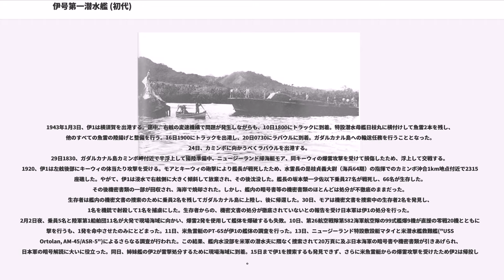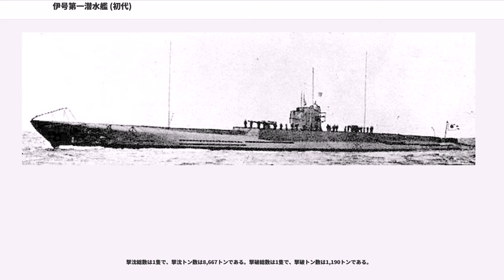伊号第一潜水艦 (初代)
伊号第一潜水艦（初代）（いごうだいいちせんすいかん）は、日本海軍の潜水艦。伊一型潜水艦（海軍大型七十四型、大型七十四型、伊号型巡潜型、巡潜型、巡潜一型）の1番艦である。1943年（昭和18年）ガダルカナル島への輸送任務中に沈没。

本艦の除籍後、伊十三型潜水艦の4番艦が本艦の艦名を襲用し、川崎重工業で建造されたが未成に終わった。こちらの詳細は伊号第一潜水艦 (2代)を参照のこと。

当初は大正10年度軍備補充費による建造が計画されたものだが、ワシントン海軍軍縮条約による補助艦艇の整理により、大正12年度艦艇補充計画による建造に変更された。

1921年4月25日に第七十四潜水艦と命名され、等級一等・艦型名なしに定められる。

1922年2月10日、海軍大型七十四型の1番艦に定められる。6月3日、艦型名が大型七十四型に改正。

1923年3月12日、川崎造船所で起工。6月15日、艦型名が伊号型巡潜型に改正。

1924年10月15日進水。11月1日、等級一等・艦型名巡潜型にそれぞれ改正されるとともに、艦名を伊号第一潜水艦と改名。

1926年3月10日竣工し、本籍を横須賀鎮守府に定められる。8月1日、伊1は姉妹艦の伊2と共に第二艦隊第7潜水隊を編成する。

1927年7月1日、第7潜水隊は横須賀防備隊隷下となる。9月15日、第7潜水隊から除かれる。

1928年9月10日、第二艦隊第7潜水隊に編入。12月1日、第7潜水隊は第二艦隊第2潜水戦隊隷下となる。

1930年12月1日、第7潜水隊は第一艦隊第1潜水戦隊隷下となる。

1932年10月1日、第7潜水隊は横須賀防備隊隷下となる。

1933年11月15日、第7潜水隊は第一艦隊第1潜水戦隊隷下となる。

1934年9月25日、艦型名が巡潜一型に改正。11月15日、第7潜水隊は横須賀鎮守府隷下となる。

1936年12月1日、第七潜水隊は第一艦隊第1潜水戦隊隷下となる。

1937年8月21日、伊1は姉妹艦の伊2、伊3、伊4の他、伊5、伊6、戦艦長門、陸奥、榛名、霧島、軽巡洋艦五十鈴と共に多度津港を出港し、長江河口沿岸で23日まで作戦行動を行う。

1938年6月1日、艦型名が伊一型に改正。

1940年11月15日、第7潜水隊は潜水母艦長鯨、第8潜水隊、伊7と共に第六艦隊第2潜水戦隊を編成。これは、先代の第2潜水戦隊が1939年11月15日付で第3潜水戦隊に改名して以来、2代目となる。

太平洋戦争開戦時は第六艦隊第2潜水戦隊第7潜水隊に所属。1941年11月21日午後、伊1は横須賀を出港し、館山に寄港した後、オアフ島沖合に進出。真珠湾攻撃ではカウアイ島東方沖合で哨戒任務につく。12月11日0100、カウアイ島カハラ岬北北東24浬地点付近で米空母らしきものを発見。18日からはハワイ近海で哨戒任務につく。31日、ハワイ島ヒロ湾を砲撃し、米水上機母艦("USS Hulbert, DD-342/AVD-6")に砲弾1発を命中させて撃破した。1942年1月7日、カウアイ海峡南方沖合で商船を発見するも、攻撃に失敗。その後22日にクェゼリンに到着。24日にクェゼリンを出港し、2月1日に横須賀に帰投した。

2月13日、伊1は豪州西岸での通商破壊につくべく横須賀を出港し、16日にパラオに到着して特設運送船(給油船)富士山丸から燃料補給を受けた後、翌日出港。22日、セレベス島南東岸のスターリング湾に到着。23日、スターリング湾を出港後しばらくして、右舷ディーゼル機関のクランクシャフトが折損する事故が起きたため、以後左舷ディーゼル機関1軸での航行となる。3月3日、ティモール海に進出した伊1は、のシャーク湾北西250浬地点付近でチラチャップからオーストラリアに向かっていた蘭貨物船シアンタル（Sianter、8,667トン）を発見して魚雷1本を発射するも、命中しなかった。そのため、伊1は0630にシアンタルの左舷側近くに浮上して砲撃を開始する。シアンタルは全速で反転して搭載していた7.5cm砲による反撃を開始するも、第1弾発射後に空薬莢の排出に失敗して故障する。まもなく、伊1の第2弾がシアンタルの無線用アンテナを破壊する。伊1は30発を命中させた後に魚雷を発射し、これを命中させる。0700、シアンタルは船尾から沈没した。3月9日、伊1はティモール海で、ボートに乗って西ティモールから砲を運搬中の蘭...